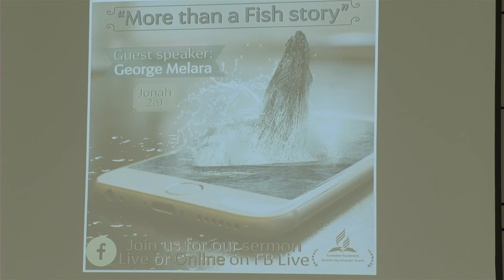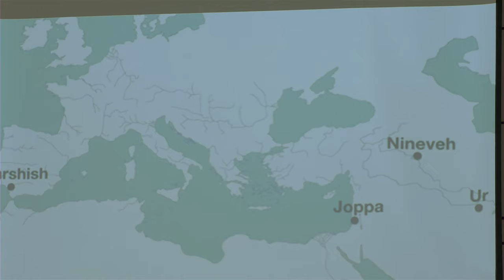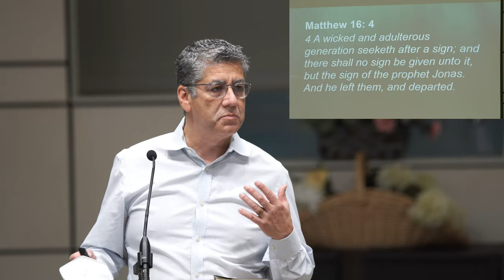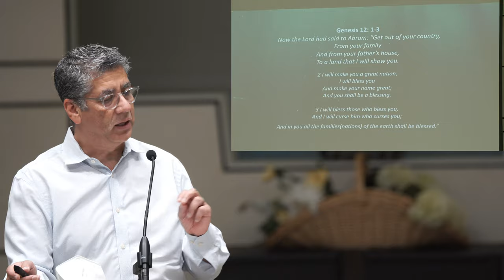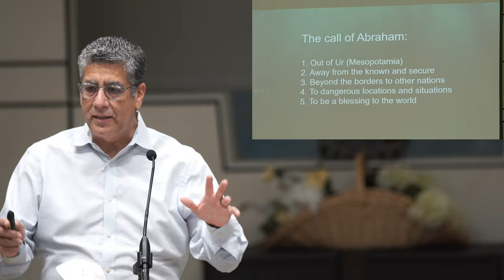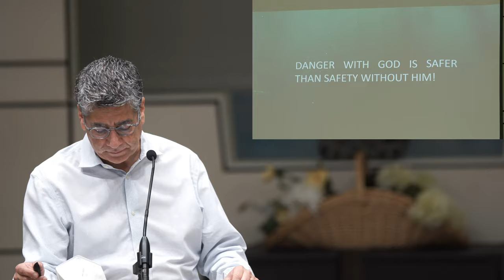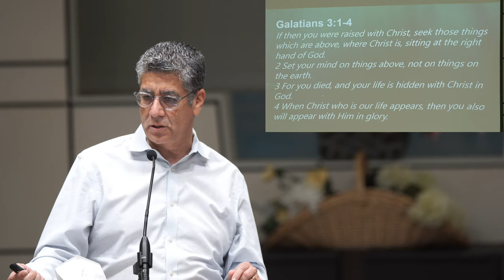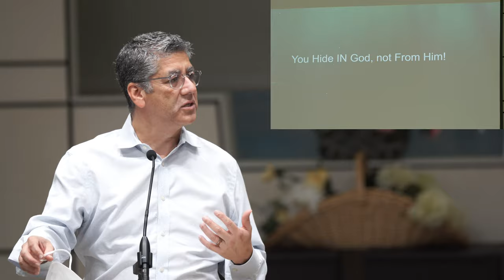Entire Service: "More than a Fish Story" - George Melara